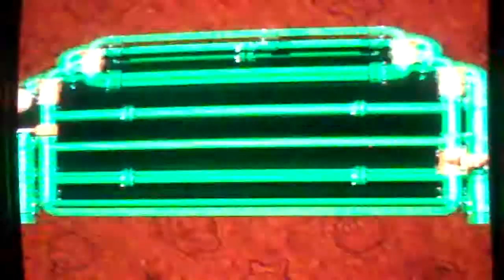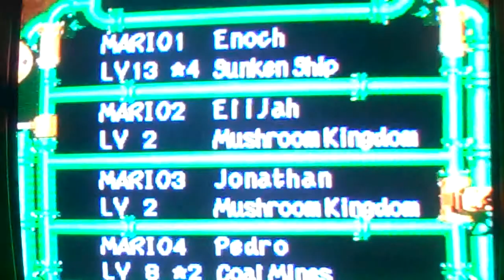Lets Play Super Mario RPG part 18 I DONT FAIL!!!!!!!!!!!!!!!!!!!!!!!!!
well i guess the my luck didnt catch up to me like it did last time i fought him